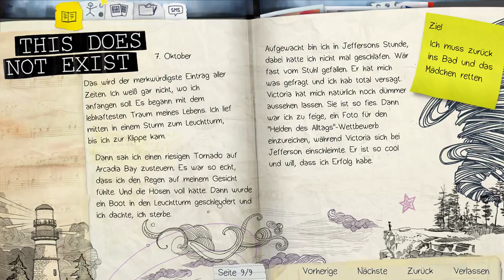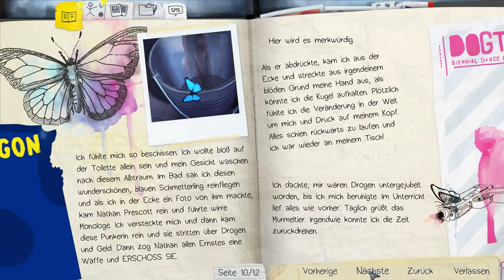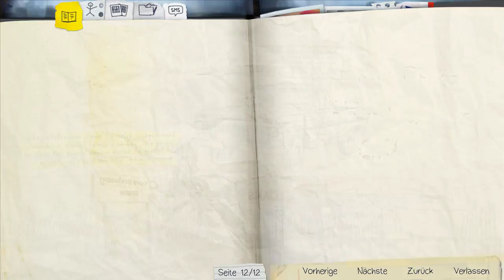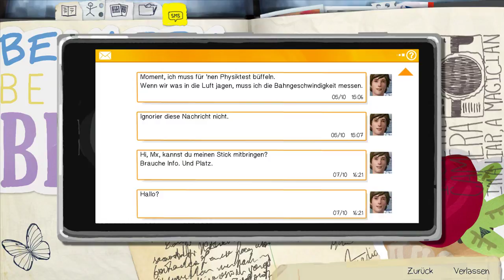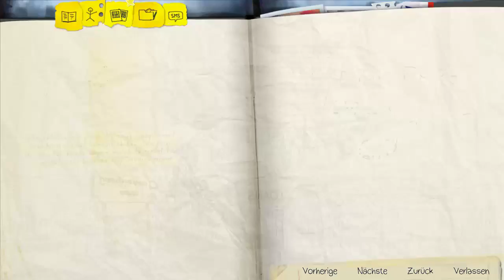Let's Play Life is Strange #004 - Zurück in die Zukunft [deutsch]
Life is Strange ein Spiel aus dem Studio von DONTNOT Entertainment veröffentlicht vom Publisher Square Enix.
Worum geht es in diesem Life is Strange LetsPlay?
Life is Strange spielt großteils im Jahr 2013. Die 18-jährige Maxine „Max“ Caulfield ist in der fiktiven Kleinstadt Arcadia Bay im US-Bundesstaat Oregon aufgewachsen. Vor fünf Jahren zogen ihre Eltern mit ihr nach Seattle, dabei verlor sie den Kontakt zu ihrer damals besten Freundin namens Chloe; nun ist sie alleine zurückgekehrt, um an der renommierten Blackwell Academy Fotografie zu studieren. Ein zu diesem Zeitpunkt wichtiges Gesprächsthema an der Lehranstalt ist das spurlose Verschwinden der Studentin Rachel Amber. Jede Episode spielt chronologisch an einem Tag der Woche, von Montag bis Freitag.

Life is Strange - Lets Play auf deutsch